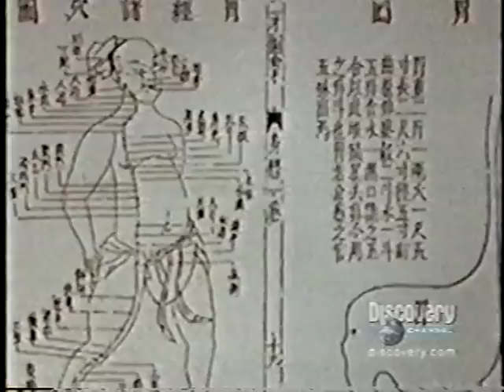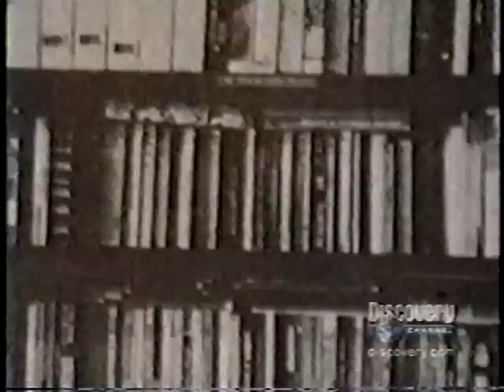Secrets of the Warrior's Power - Discovery Channel Kung Fu documentary (part 1)